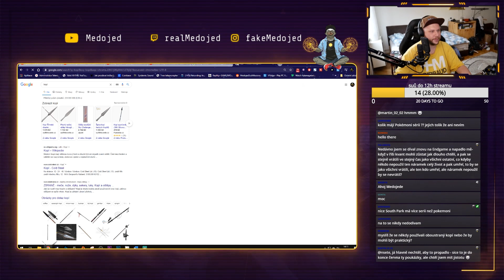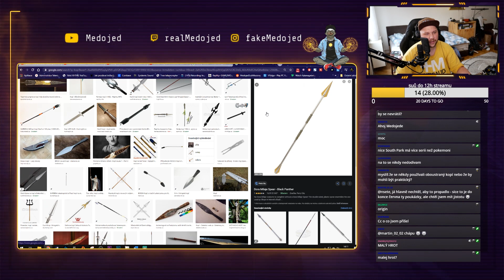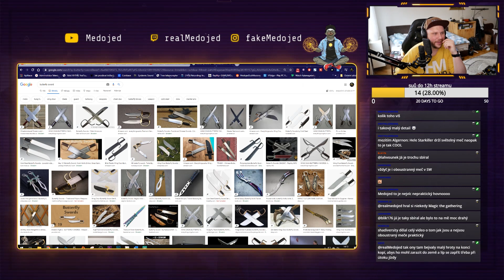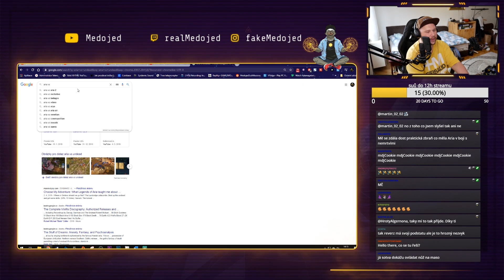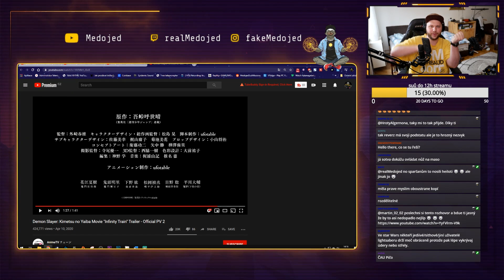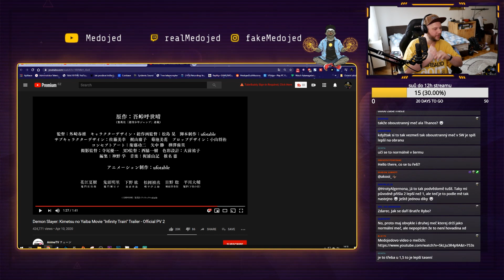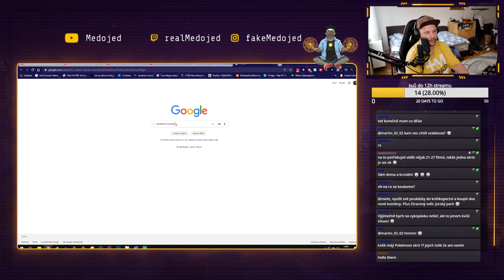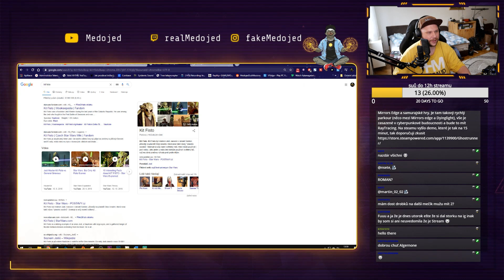Zbraňe a techniky, které jsou ve skutečnosti naprosto nepraktický!